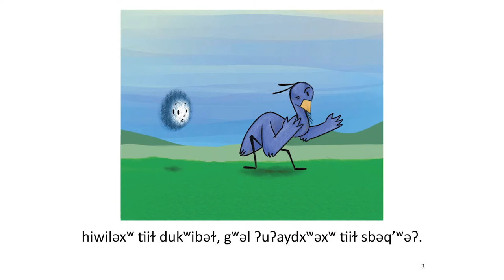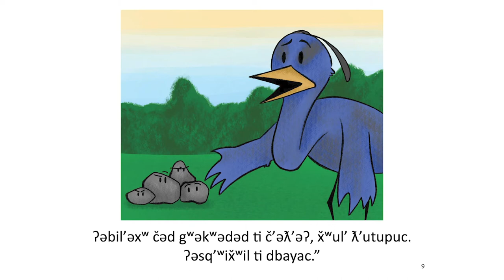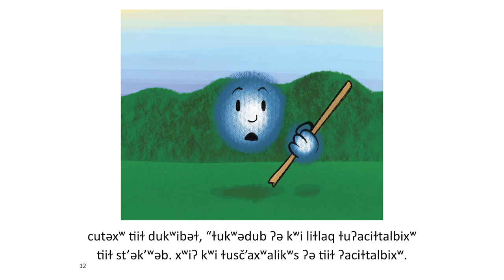Changer and Blue Heron - dukʷibəł yəxʷ ti sbəq’ʷəʔ | txʷəlšucid literacy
The Puyallup Tribal Language Program has produced txʷəlšucid literacy books for our community with the hope of bring more language into the home.

“Changer and Blue Heron - dukʷibəł yəxʷ ti sbəq’ʷəʔ”
Lushootseed organized by Zalmai ʔəswəli Zahir
Artwork by Anthony Duenas
Narrated by Chris Duenas